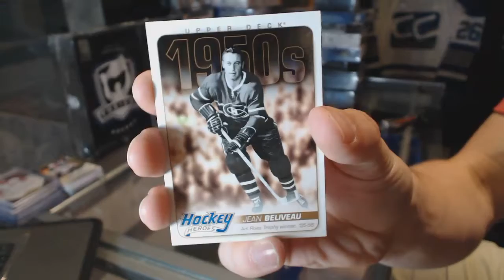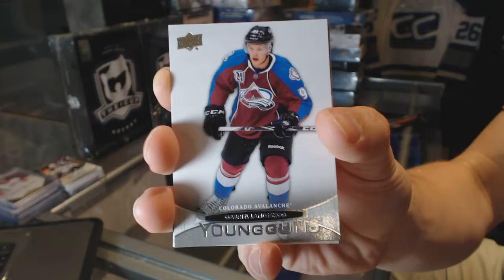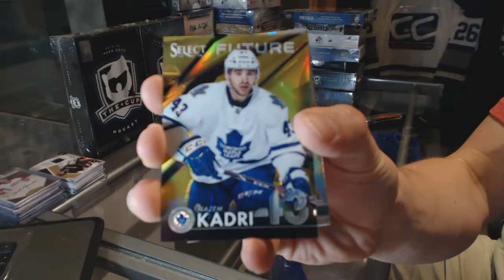11-12 UD Series 1 Tin & 13-14 Panini Select Inner Hockey Box Break - C&C GB #6436